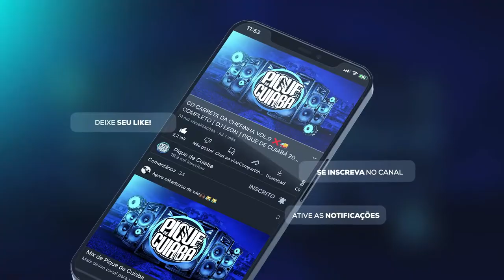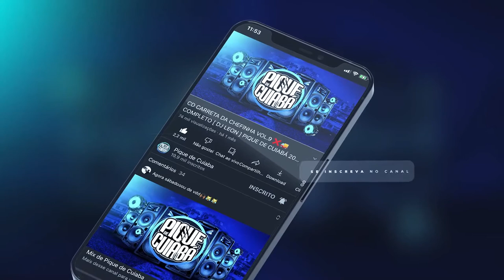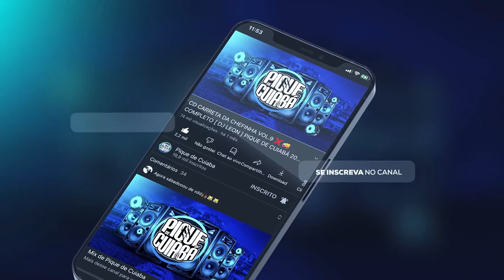SE EU CATUCAR FAZ BARULHO - MC GW [ DJ EVERTON DETONA ] PIQUE DE CUIABÁ